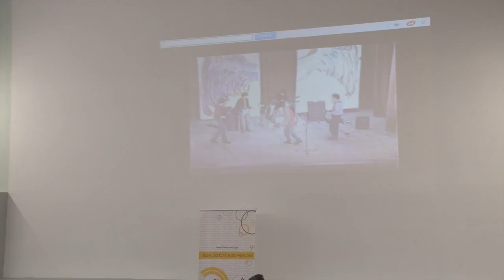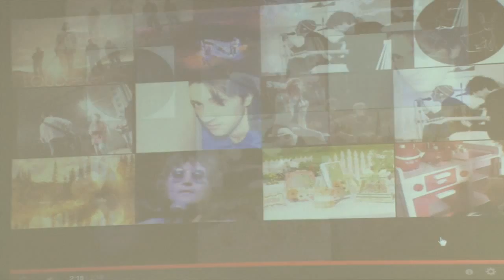ნიკა მაჩაიძე - მეფე და მეგობრები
Art Weekend